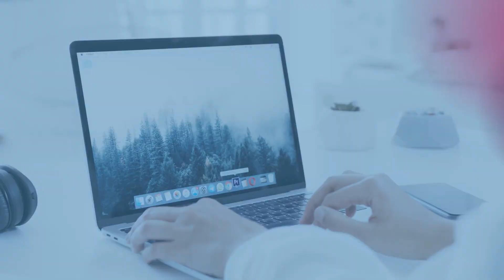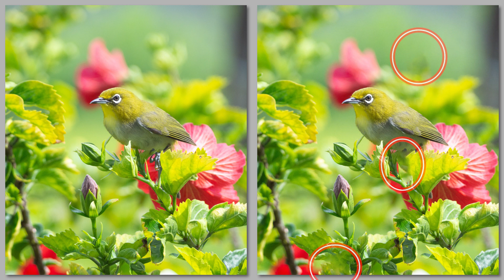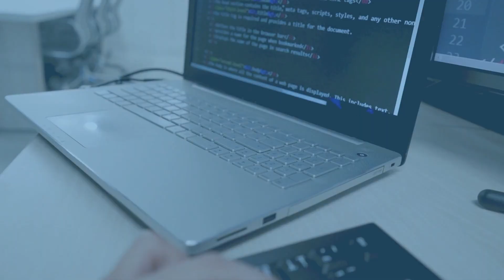『写真で間違いさがし』の脳トレ！ #182 「映えるメジロ」「別府温泉街」「ネギすき鍋」【高難易度】｜Find the difference game in photos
▼目次▼
00:00　オープニング_Opening
00:17　問題①：「映えるメジロ_White-eye that shines」
01:54　問題①の答え_answer
02:17　問題②：「別府温泉街_Beppu hot spring town」
03:55　問題②の答え_answer
04:18　問題③：「ネギすき鍋_Green onion sukiyaki pot」
05:56　問題③の答え_answer
06:16　エンディング_ending